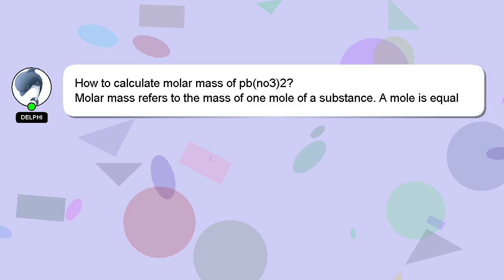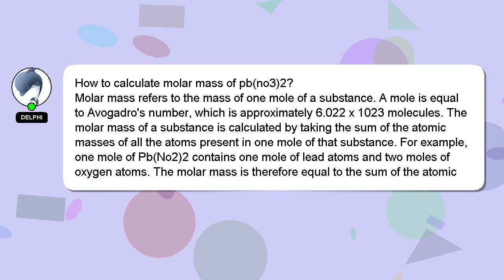How to calculate molar mass of pbno32?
A short overview of who I am, Howdy, my name's Delphi. I am willing to help you find the solutions to your questions. - How to calculate molar mass of pbno32?

I welcome your comments and chats if you have more detailed queries. Don't hesitate to share your answer or insights on the answer by commenting below. A 'heart' from me is a way of showing appreciation for your answer.

*2 What we are experimenting :*